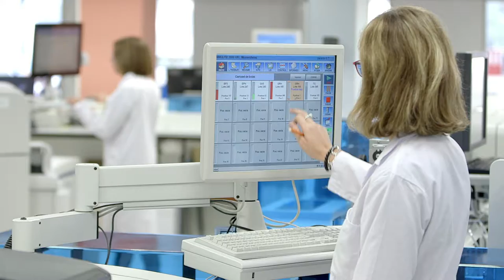Neix el Vall d’Hebron Barcelona Hospital Campus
La suma del talent al servei dels pacients. El Vall d’Hebron Barcelona Hospital Campus és un centre sanitari de referència mundial on assistència, recerca, docència i innovació es donen la mà. Quatre institucions conformen el Vall d’Hebron Barcelona Hospital Campus: l’Hospital Universitari Vall d’Hebron, el Vall d’Hebron Institut de Recerca (VHIR), el Vall d’Hebron Institut d’Oncologia (VHIO) i el Centre d’Esclerosi Múltiple de Catalunya (CemCat). Units pel mateix esperit capdavanter i d’excel•lència, amb un objectiu comú: millorar la salut i el benestar de les persones. Creiem en aquesta cultura de treball i volem contribuir a la societat fent el que millor sabem: assistència, recerca, docència i innovació al servei del pacient d’avui i del demà